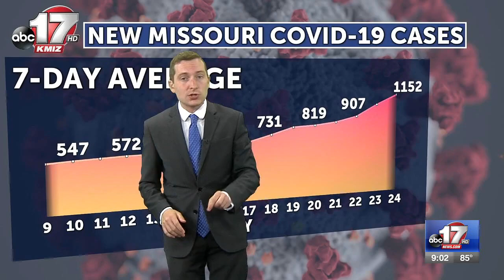Missouri coronavirus cases